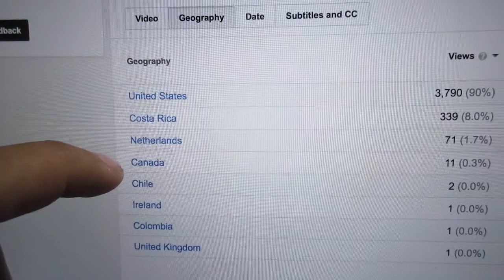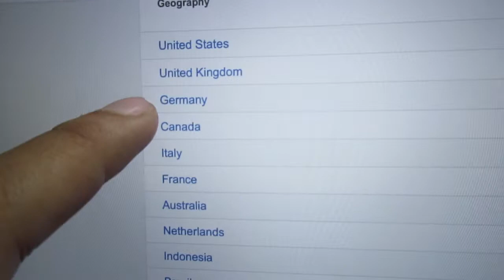GOOD DAY FOR BIKE RIDING! (Day 227: 4/27/15)